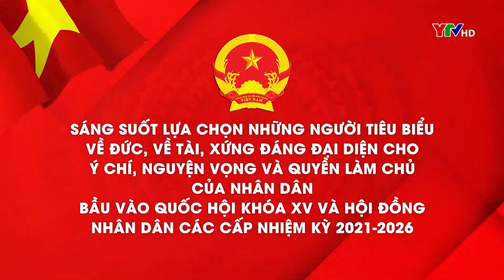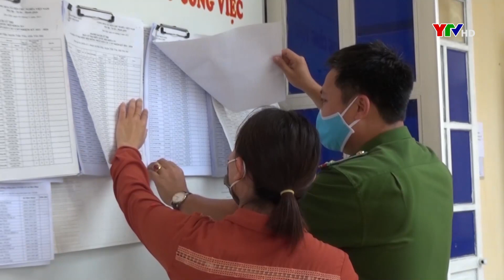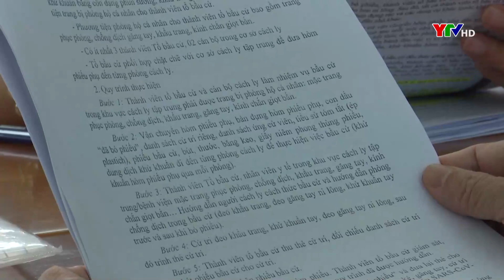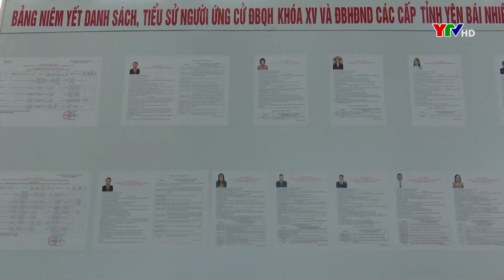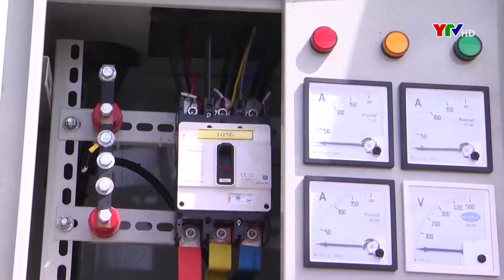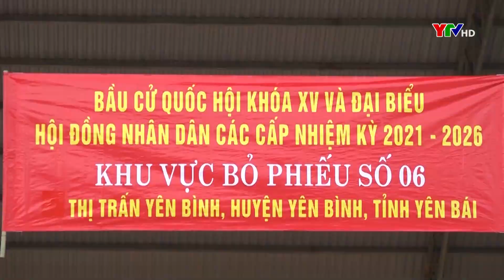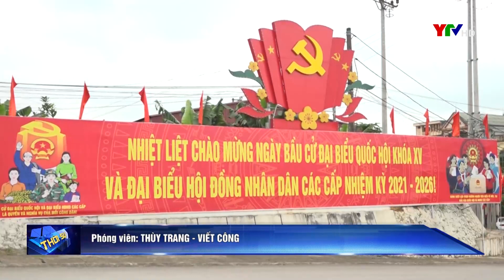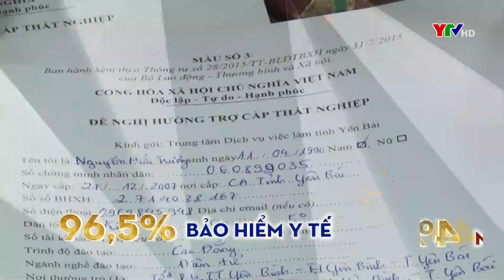Bản tin thời sự cuối ngày 20 5 2021